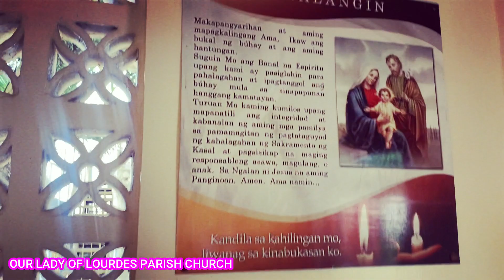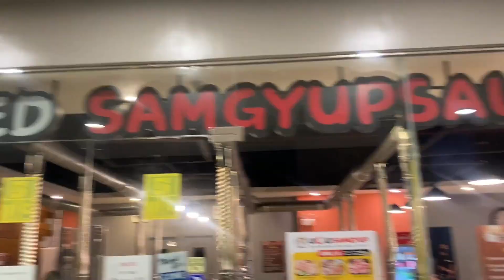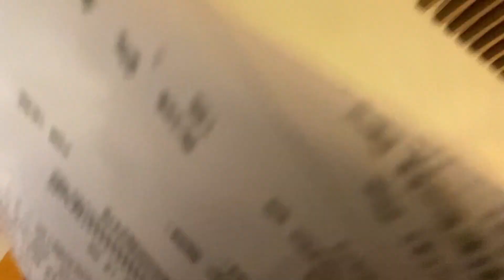OUR LADY OF LOURDES PARISH CHURCH] PICNIC GROOVE TAGAYTAY